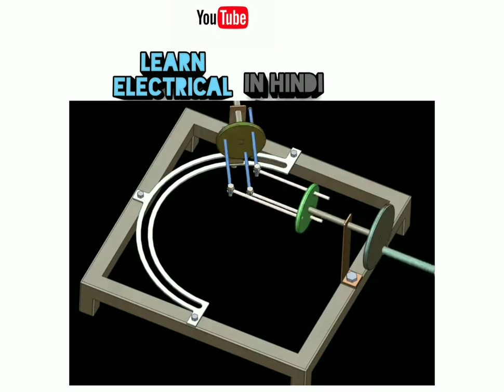Gearless Power Transmission in Angular Positions Using Rods .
sachin thorat, mechanical projects, animationofmechanicalproject, mechanical animation, basic mechanisms, gearlesstransmission, gearless transmission using elbow mechanism, mechanical low cost project, mechanicalproject 2017, mechanicaldiplomaproject, GearlessPowerTransmission In Angular Positions Using Rodsther